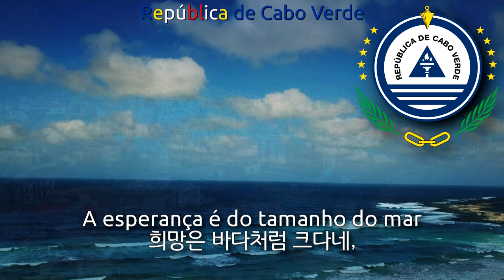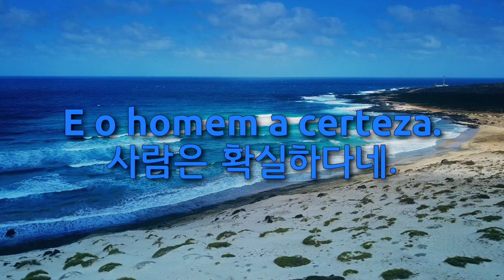Naitional Anthem of Cabo Verde (Cape Verde) - Cântico da Liberdade (카보베르데의 국가)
Used Video
1. 【4K】Drone RAW Footage _ This is CAPE VERDE 2020 _ São Vicente Mindelo and More _ UltraHD Stock Video